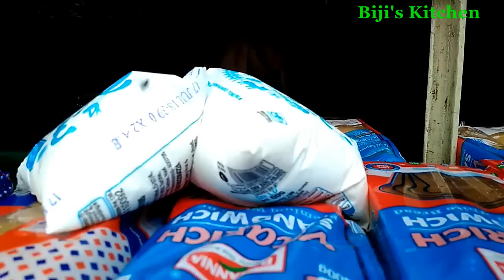Indian Woman Routine Vlog / No - 25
Biji’s Kitchen,
Indian Woman Routine Vlog 25,